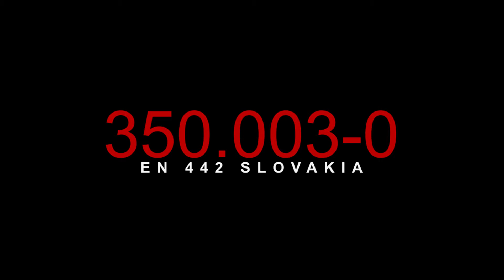350.003-0 ZSSK - EN 442 SLOVAKIA (Humenné - Praha hl.n.) Dluhonice 12.9.2021